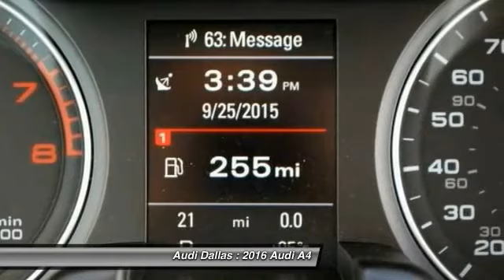2016 Audi A4 Fort Worth,Certified Audis,Pre-Owned Audis,PreOwned Audis,Magna Elite Dealer GN003654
2016 Audi A4

Audi Dallas
5033 Lemmon Avenue

Don't miss this 2016 Audi A4. It's equipped with Automatic transmission and features a Moonlight Blue exterior. With  miles, You'll want to take this car home. Make a great choice today.